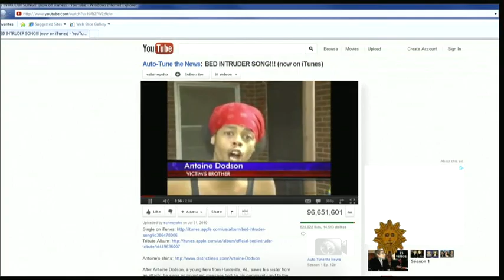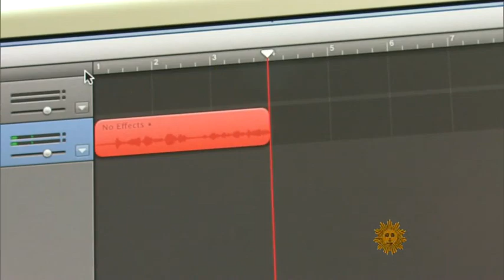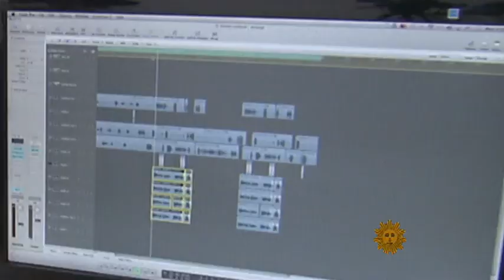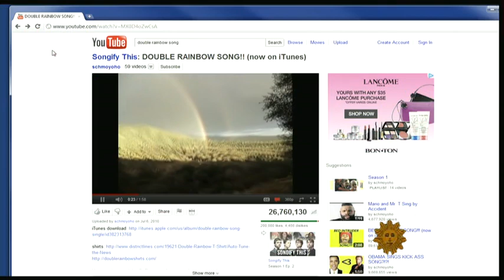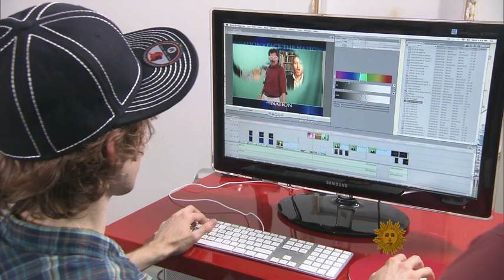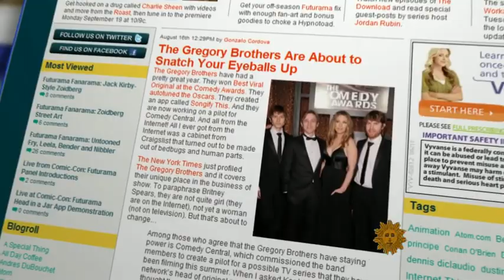Behind The Gregory Brothers' viral videos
The Gregory Brothers have achieved extraordinary fame through their viral YouTube videos in which people who are talking are made to appear to sing. How did they do it? David Pogue visited their Brooklyn studio to uncover what goes into the creation of one of these wildly imaginative and popular videos.